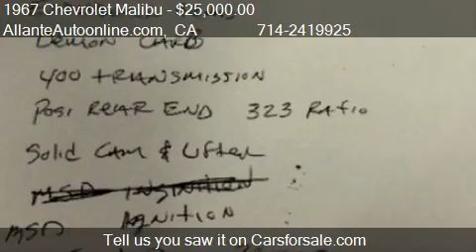1967 Chevrolet Malibu Chevelle for sale in Santa Ana , CA 9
This 1967 Chevrolet Malibu Chevelle is for sale in Santa  Ana , CA 92707 at AllanteAutoonline.com.
Engine:
Transmission: Automatic
Color: Marron
Mileage: 0
Contact AllanteAutoonline.com 2517 South  Broadway Avenue Santa  Ana , CA 92707 to test drive this 1967 Chevrolet Malibu Chevelle today.